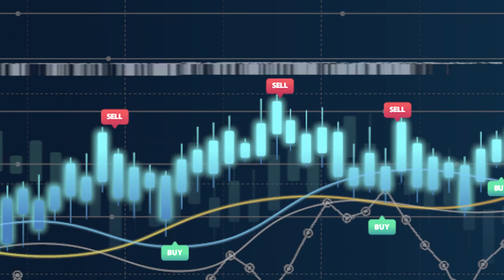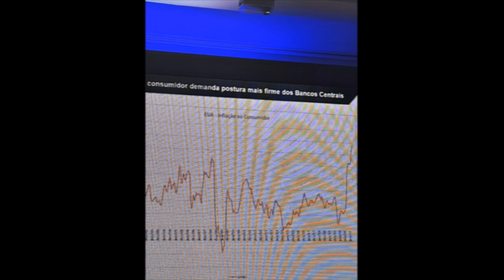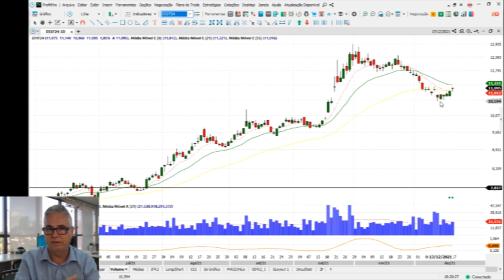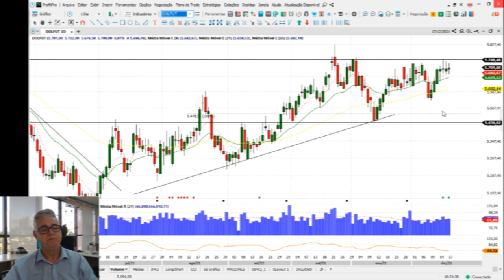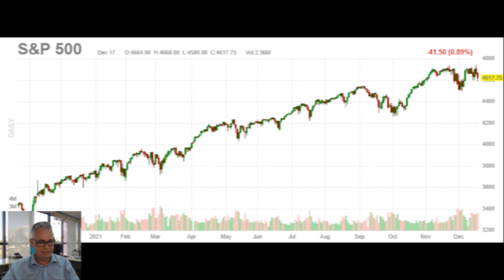Rali da Bolsa: ficou para prorrogação | Visão Semanal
Não foi ainda nesta semana.

Bancos centrais do mundo todo decidindo possíveis apertos nas políticas monetárias, especialmente na subida das taxas de juros, trouxeram um pouco mais de volatilidade e aversão ao risco.

O irônico é que na véspera da decisão do FED, a Bolsa pesou, pois poderiam já subir juros imediatamente. Os juros não subiram, mas a Bolsa caiu, pois esperavam que subissem.

Resumindo… se correr o bicho pega, se ficar o bicho come. O inimigo do mundo atualmente não é mais o vírus e sim, a inflação.

Ainda dá tempo de buscarmos os 115 mil em 2021?

Na próxima terça feira, às 19 horas, farei a última FOCALIVE do ano, e terei um convidado muito especial.

André Fogaça, sócio fundador do Guia Invest.

Se você quiser aprender a analisar uma empresa em menos de 3 minutos e montar uma carteira consistente de investimentos, desmarque tudo e esteja comigo ao vivo.

Bom final de semana

Descubra como a Análise Gráfica pode te ajudar a encontrar oportunidades todos os dias na Bolsa:

Quer dominar totalmente a arte de operar no mercado de Renda Variável no Brasil e no mundo? Conheça o nosso melhor treinamento "Operador de Elite